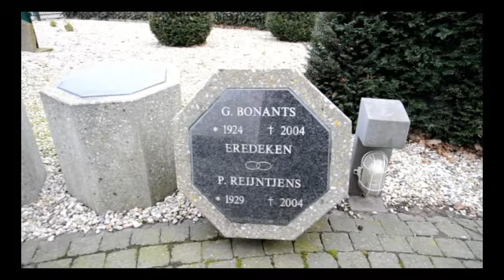Urnenzuilen vernield Beugen